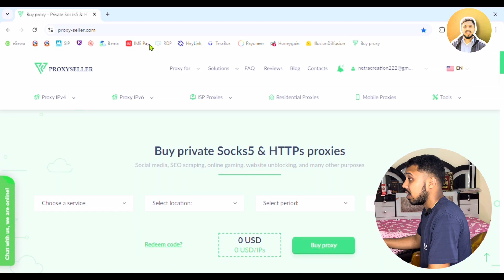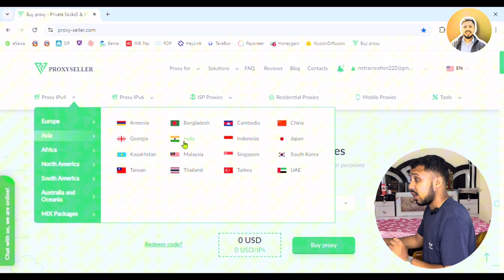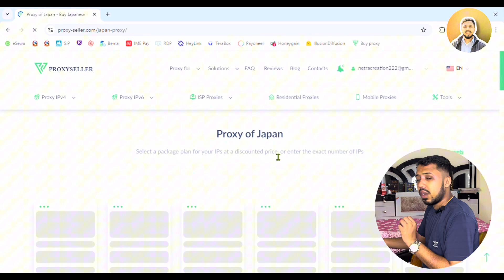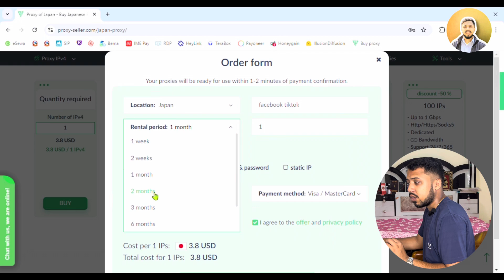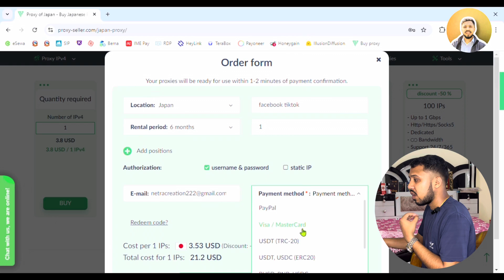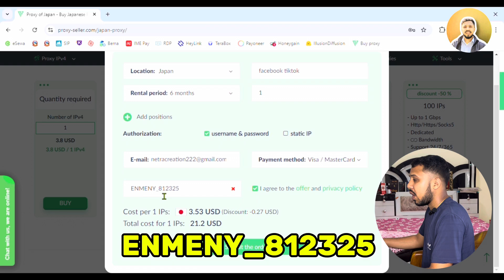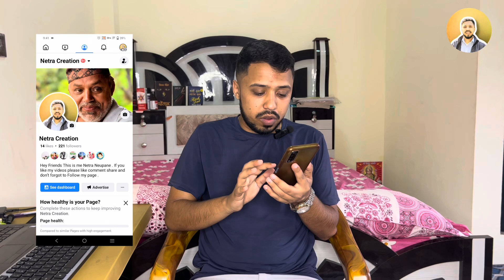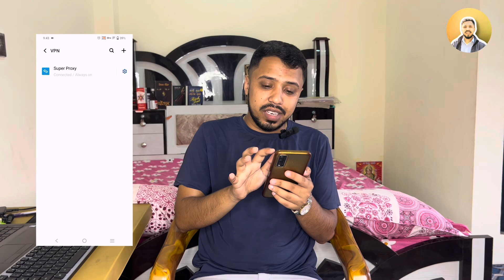Proxy Use For Facebook Monetization In Nepal || How to Buy Cheap Proxy In Nepal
Hello sathi haru aaja ko video ma maile proxy Nepal bata kasari buy garne kasari use garne sabai jankari diyeko xu if kunai confusion vaye comment garnu hola hai ta ✅

Some Videos Inquries :
Proxy Use For Facebook Monetization In Nepal
How to Buy Cheap Proxy In Nepal ?
Best Proxy In Nepal
How to Use Proxy In Nepal
What Is Proxy ?
Which Is Best Proxy Vs RDP ?
Proxy For Tiktok Monetization In Nepal